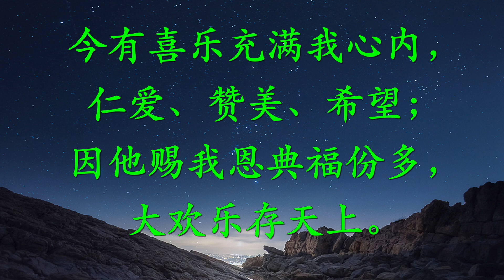297 心中阳光歌